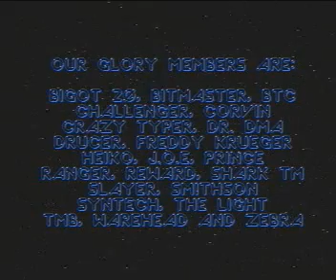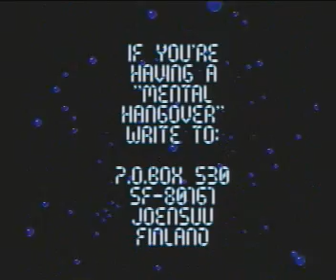Scoopex (1990) - Mental Hangover [ amiga demo ]